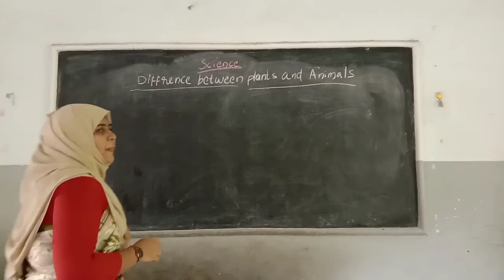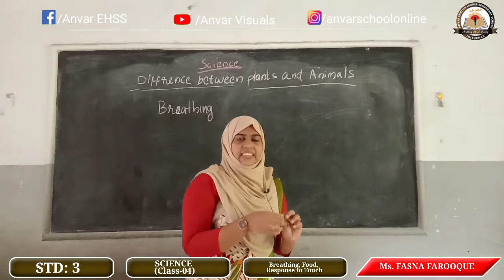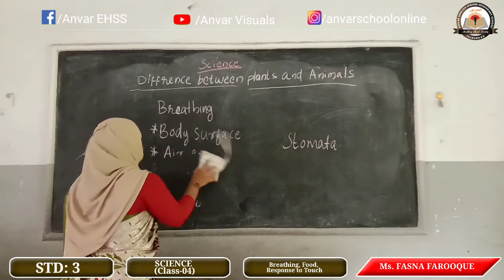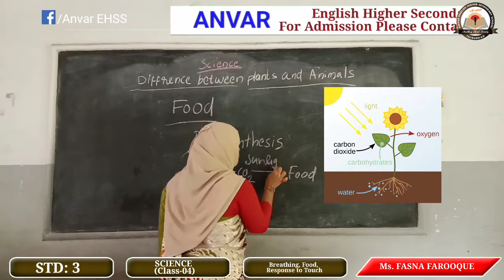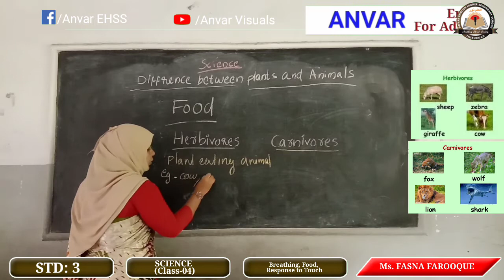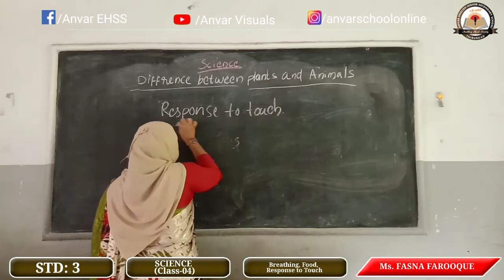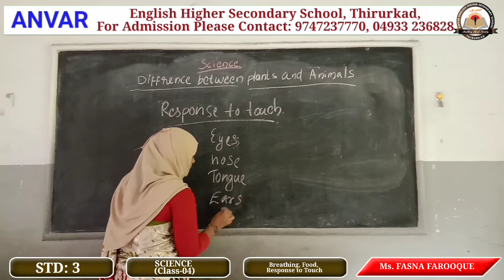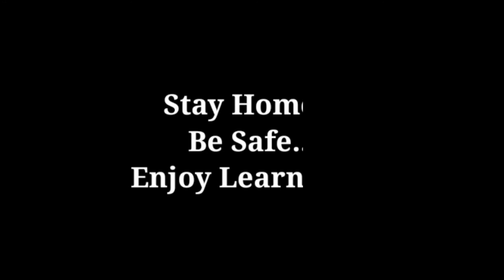STD 3,SCIENCE(Class 04)